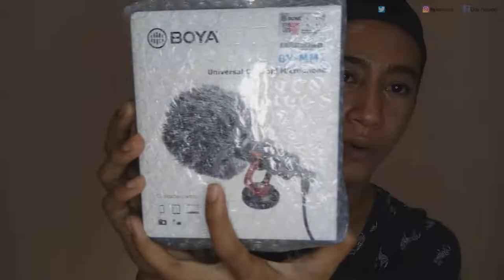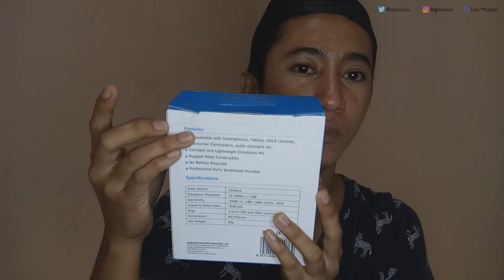CHEAPEST MIC FOR VLOGGERS? Boya BY-MM1| Philippines | Dan TV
Hello guys! So here's my latest product unboxing, testing and review of my new Boya BY-MM1 Microphone from Shoppee for only Php 830.